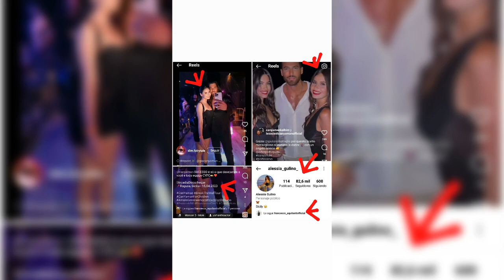CAN YAMAN NIGHTGIRLS ALESSIA GULINO/GIULIANA BATTAGLIA NIGHTCLUBS ITALIA ROMA,SICILIA,SARDEGNA FOTOS